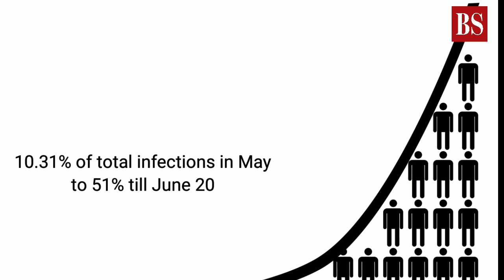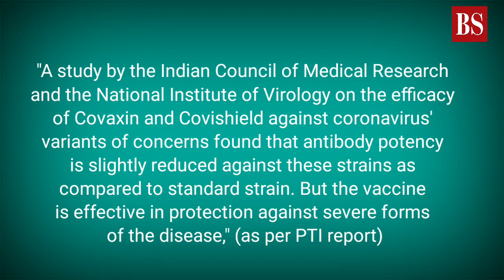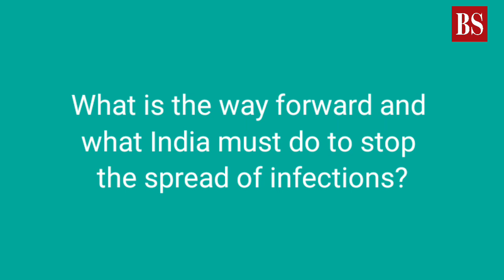Are vaccines effective against Delta Plus? What should India do to stop it?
In India, Covid-19 cases with variants of concern rose from 10.31% of total infections in May to 51% till June 20. And it includes the Alpha, Beta, Gamma and Delta variants. These variants have been traced in 174 districts of 35 states and Union Territories, with the maximum reported from Maharashtra, Delhi, Punjab, Telangana, West Bengal and Gujarat. According to the details shared by officials with the parliamentarians, coronavirus' variants of concern led to increased transmissibility, change in virulence and effect on diagnostics, drugs and vaccines. The parliament panel was also informed that a similar study on evaluating the efficacy of both these vaccines against the latest variant of concern -- Delta plus -- is being conducted and will be completed within the next two weeks. Let's understand the level of threat from Delta Virus from World Health Organisation (WHO) Chief Scientist Soumya Swaminathan. Also AIIMS Director Randeep Guleria explains what should be the way forward for a country like India. Watch the video.